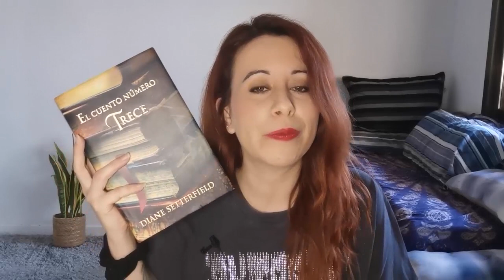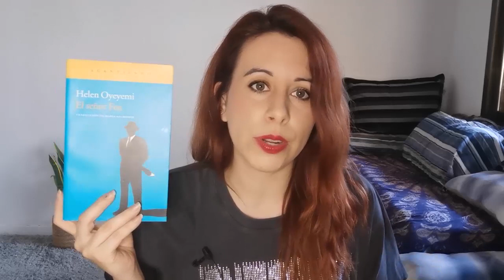NOVELAS DENTRO DE OTRAS NOVELAS